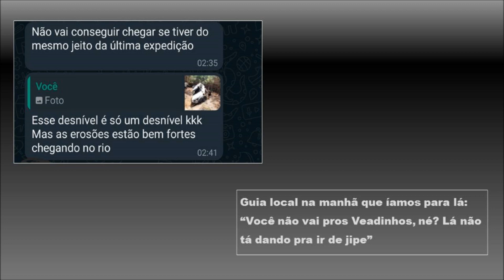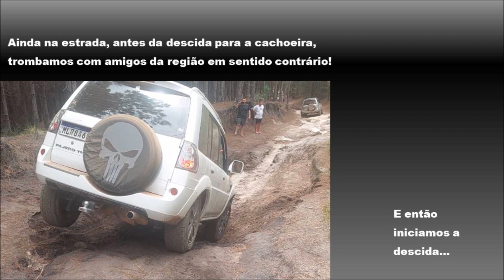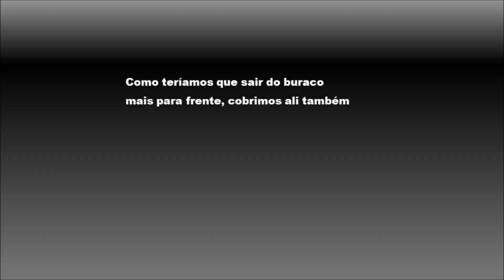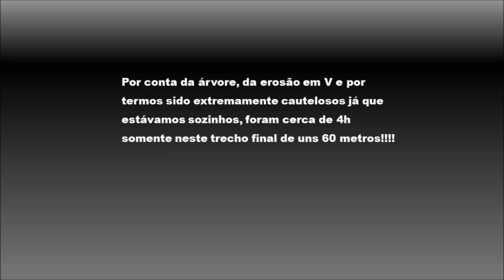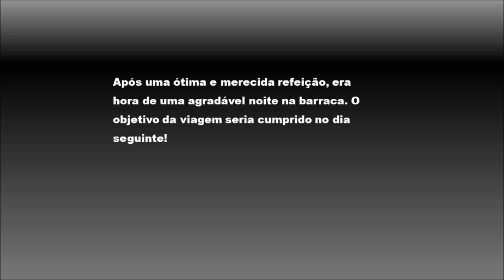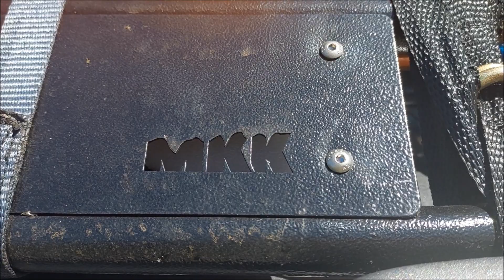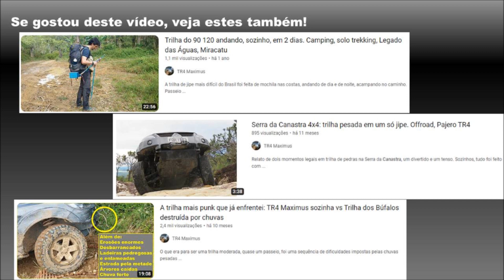Offroad solo, camping e muita erosão antes da cachoeira! Tr4 trilha expedição IO Pinin overland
Região de Sengés no Paraná. Descrição do perrengue da trilha para ter a privacidade de uma cachoeira sem ninguém por perto. Os objetivos: camping selvagem ao lado do rio, armar toldo de bagageiro MKK sobre o rio e comer uma tapioca sob o toldo. Overlanding com aventura! Meu agradecimento ao Fabio Coimbra pelo constante apoio e parceria!
Mitsubishi Pajero TR4 IO Pinin off-road upgrade lift tyre locker recovery suspension drive train winch